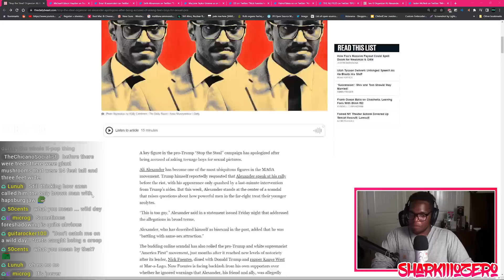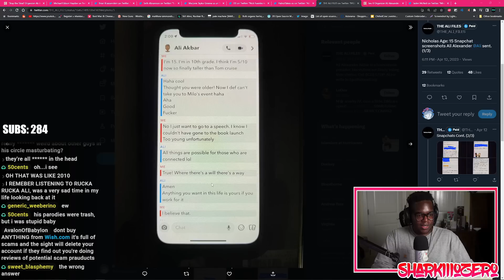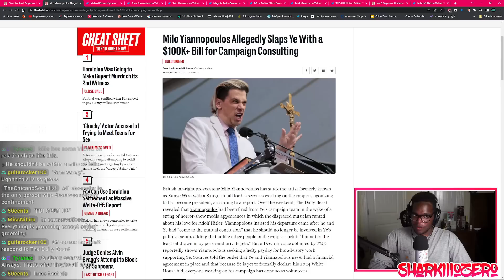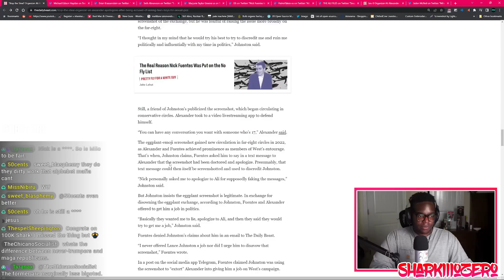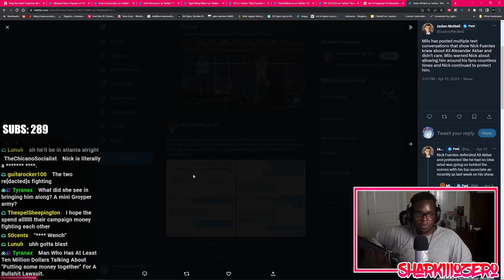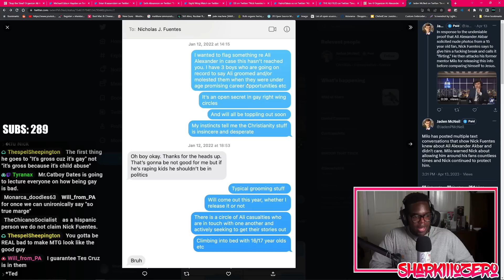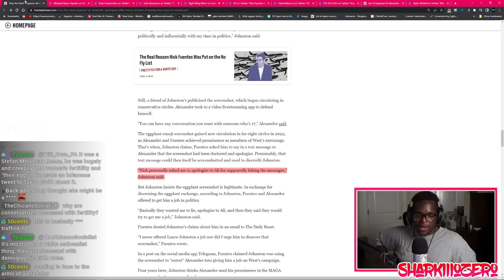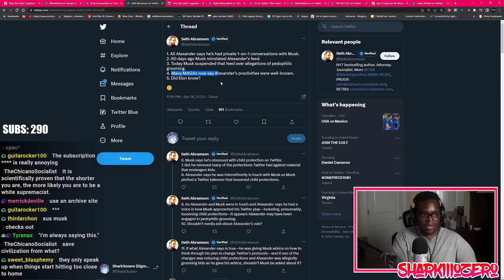Jan 6th Organizer Outed as a Gr**mer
Ali Alexander is one of the big organizers for the January 6th insurrection. He was recently outed for sending very creepy messages to a 15 year old.